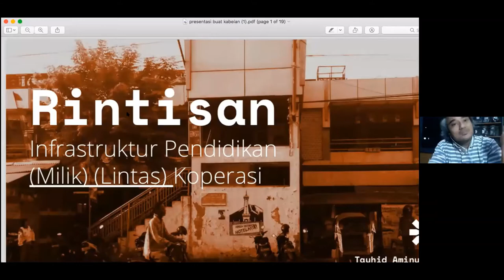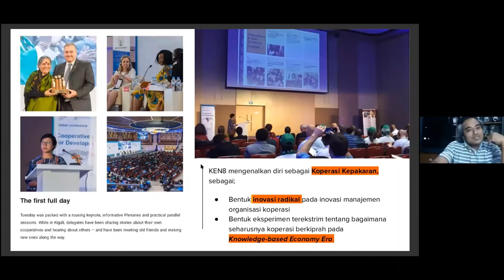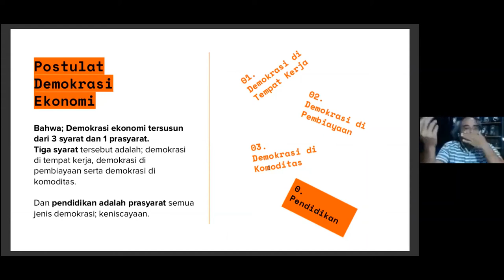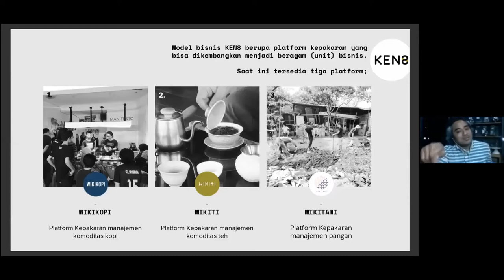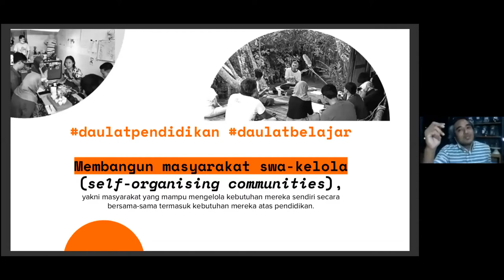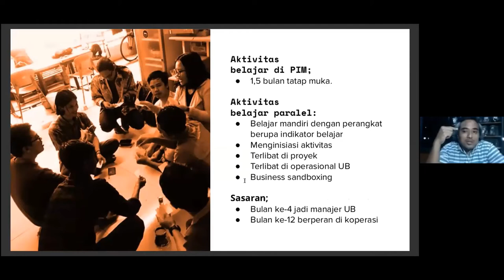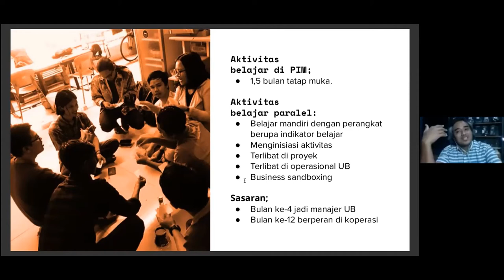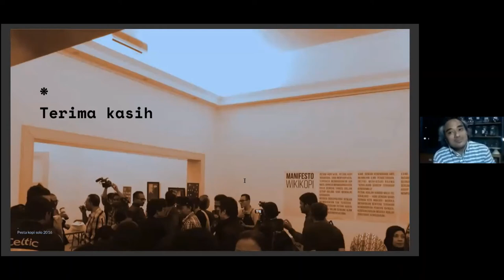Dialog Belajar Koperasi: Kabelan Ko-op x Sekolah Koperasi Wikikopi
“Bila ada pertanyaan, apakah pendidikan koperasi diperlukan? Saya akan menjawab; tidak. Karena yang sebenarnya diperlukan sekedar Pendidikan. Pendidikan yang membuat manusia jadi manusia yang baik dan mampu menggunakan ilmu pengetahuan di kesehariannya dengan baik”, sambut Mas Uhid (Libero Sekolah Koperasi Wikikopi) sebagai pengantar DIALOG BELAJAR KOPERASI ini.

Lalu, kita coba mulai beberapa pertanyaan:
- Kenapa perlu ada infrastruktur pendidikan (milik) koperasi?
- Atau bagaimana menginisiasi infrastruktur ini?
- Lantas seperti apa bentuk dukungannya?
- Atau bagaimana tanggapan kritisnya?

Dialog Belajar Koperasi ini tentunya menarik buat diikuti, karena ada beberapa narasumber yang memantik nalar kritis kita agar memiliki sikap terdidik, alih alih bermartabat:
- Tanjung Alis (Direktur BUMDes Klenteng Kirana)
- Tauhid Aminulloh (Libero Sekolah Koperasi Wikikopi)
- Farid Gaban (Pendiri Yayasan Zamrud Khatulistiwa)
- Joko Tusyawan (Direktur Koperasi Kabelan Ko-op)

Diselenggarakan oleh Kabelan Ko-op
Bioskop Rakyat dan Kedai Kopi Koperasi
Jl. Sukomulyo No. 1 RT.05 - RW.01
Dk. Podowaras - Desa Sukomulyo
Kaliwungu Selatan - Kendal

Dengan dukungan dari Gapatma, Multicamera Production, dan Vifo Kendal

334455 (Gapatma) - Demokrasi Ekonomi? adalah media kolektif berbentuk koperasi yang fokus pada tema Demokrasi Ekonomi dan Koperasi.